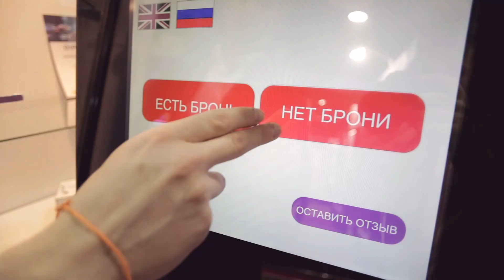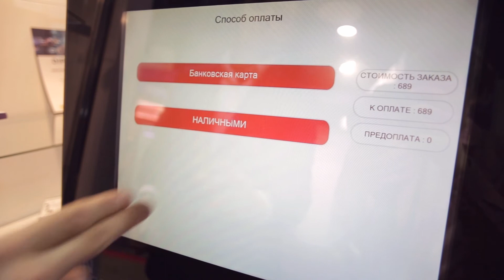Терминал самостоятельной регистрации в отеле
Терминал самообслуживания для регистрации гостей в отеле без ресепшен
Данный терминал позволяет не только заселить гостей с бронью, но и сделать бронирование и оплатить его. А при выселении клиент просто сдает данную карту в терминал обратно так же, как и получил ее
Более подробную информацию вы сможете найти у нас на сайте
Проект: Check.INVEND